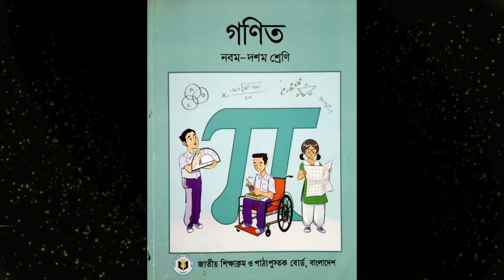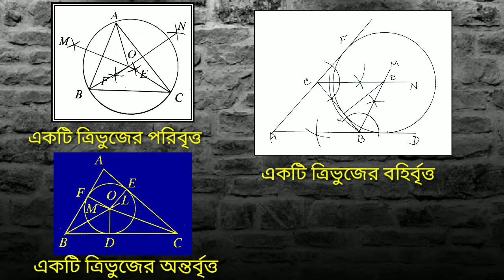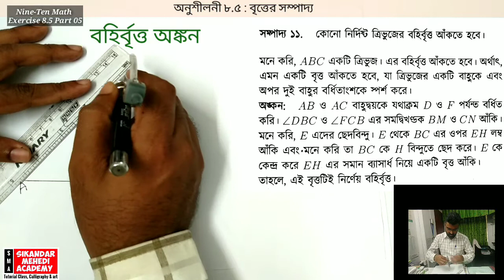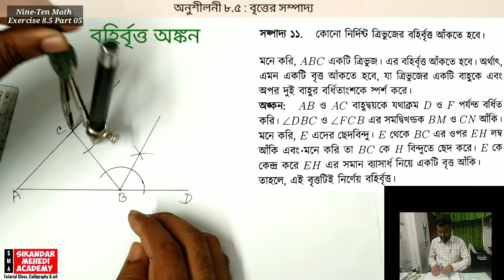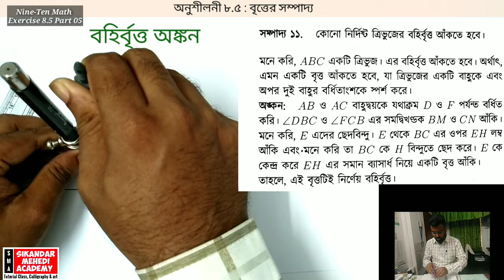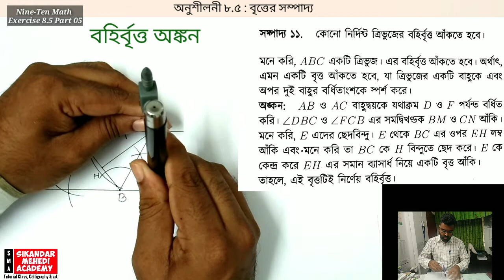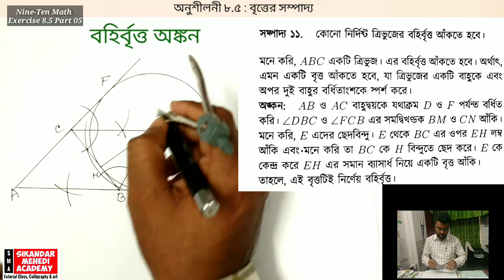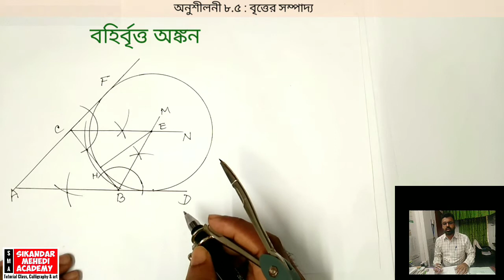নবম দশম শ্রেণির গণিত Chapter 8.5 Part 05 অনুশীলনী ৮.৫ বহির্বৃত্ত ssc math nine ten math সম্পাদ্য ০৯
Class-162
অনুশীলনী-৮.৫ : বৃত্ত সম্পর্কীয় সম্পাদ্য
সম্পাদ্য ১১
  একটি ত্রিভুজের বহির্বৃত্ত অঙ্কন
Part-05
ভিড়িও ক্লাসটি বারবার দেখবে এবং কোন সমস্যা বা বুঝতে সমস্যা হলে ইনবক্স করবে। পাঠ্যপুস্তক শুরু থেকে শেষ পর্যন্ত ভালো করে পড়ো।  এই অধ্যায়ের সকল উদাহরণ ভালো করে চর্চা করো। প্রদত্ত বাড়ির কাজ করে আমার ফেসবুক আইডি বা ম্যাসেঞ্জারে পোস্ট করো।
মোহাম্মদ সিকান্দার মেহেদী
উপাধ্যক্ষ
চট্টগ্রাম ল্যাবরেটরী স্কুর এন্ড কলেজ।
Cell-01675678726